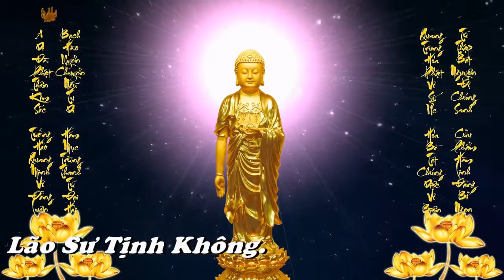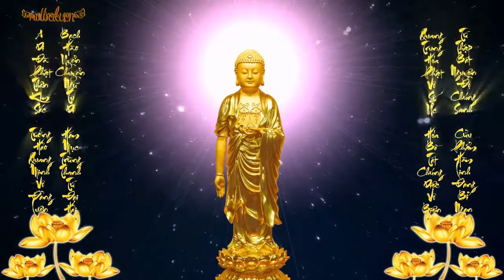TẤT CẢ CHỈ LÀ ẢO MỘNG